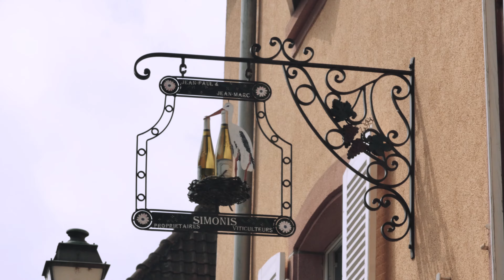Un Monde en Soi. Alsace, France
Ролик о путешествии в прекрасный уголок Франции - регион Эльзас

Оператор: Павел Смирнов

Доступен просмотр в 4K